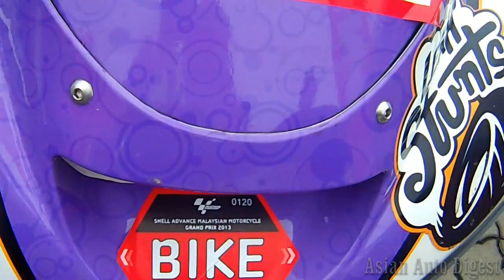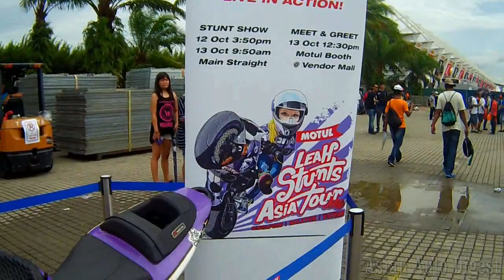Leah Peterson Stunt Bike Walkaround and Signing Session @ Motogp 2013